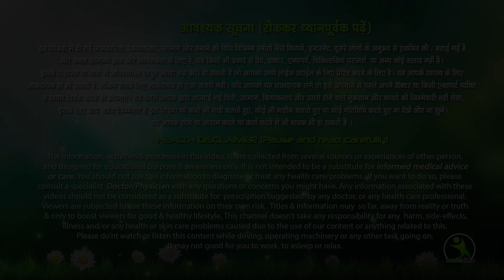Physical Activities For Kids , Get Active At Home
HT3235